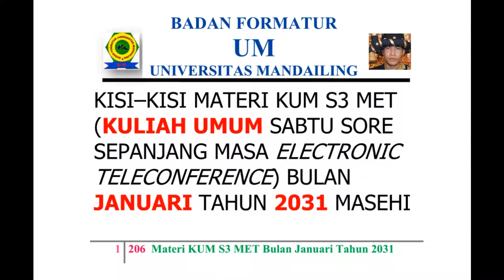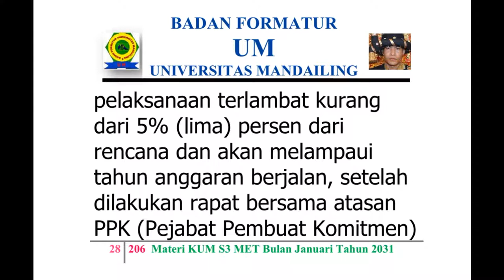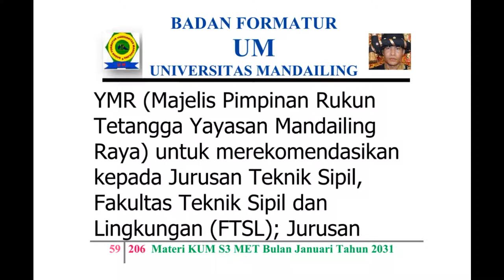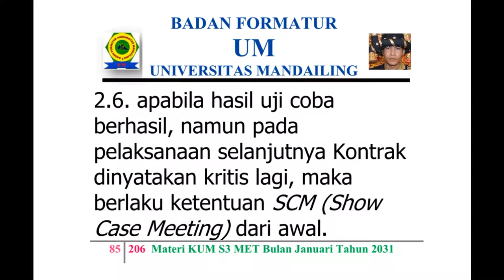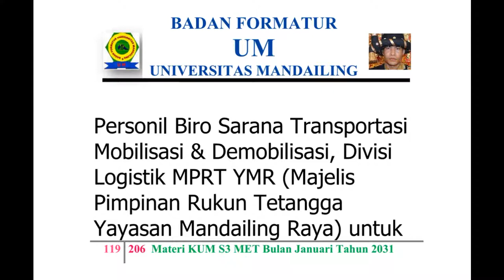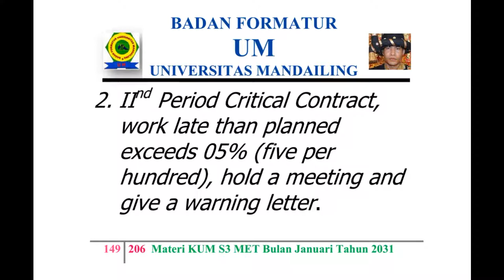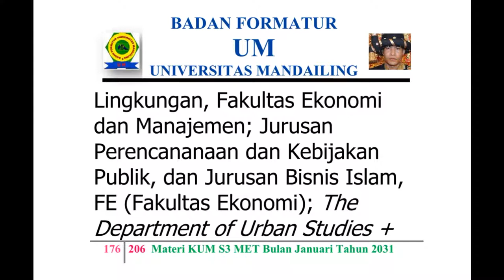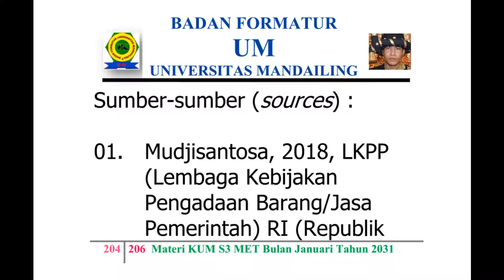UM (Universitas Mandailing) Menuju Berdiri, Materi Kuliah Sabtu (KUM S3 MET) Januari 2031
KISI – KISI MATERI KUM S3 MET (KULIAH UMUM SABTU SORE SEPANJANG MASA ELECTRONIC TELECONFERENCE) BULAN JANUARI TAHUN 2031 MASEHI
MISSION OF MATERIALS OF THE PUBLIC LECTURE OF AFTERNOON SATURDAY OF ALL TIME WITH ELECTRONIC TELECONFERENCE OF MONTH JANUARY OF YEAR 2031 AD (ANNO DOMINI)

Materi - Materi KUM S3 MET (Kuliah Umum Sabtu Sore Sepanjang Masa Electronic Teleconference) di KPG (Kantor Pusat Global) MPP(G) YMR, Majelis Pimpinan Pusat (Global) Yayasan Mandailing Raya,